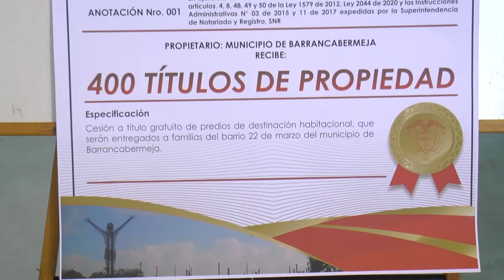Presidente Petro acompañó entrega de títulos de propiedad en la ciudad